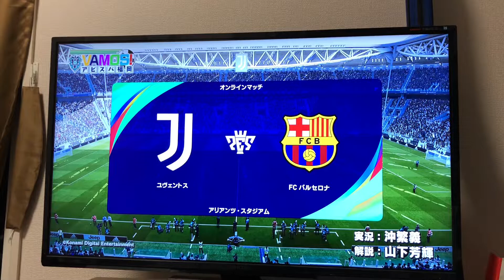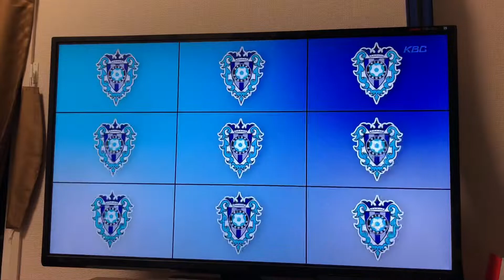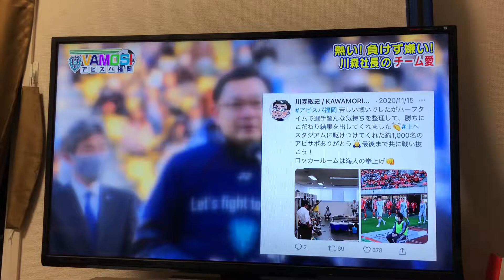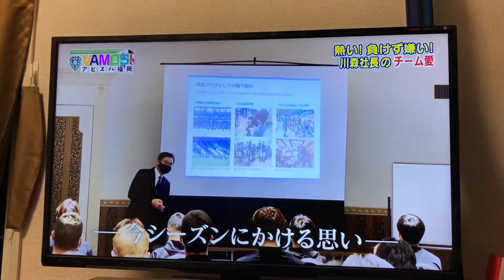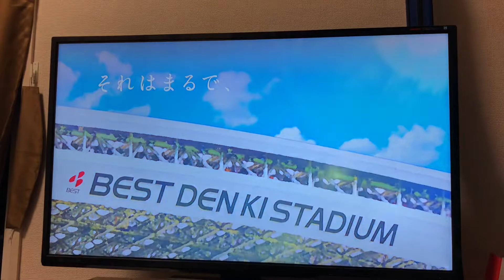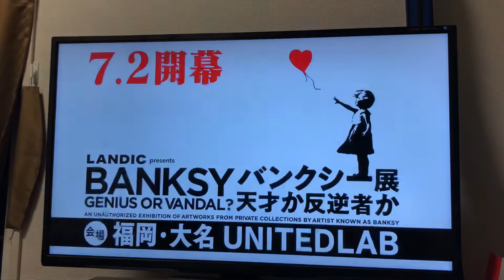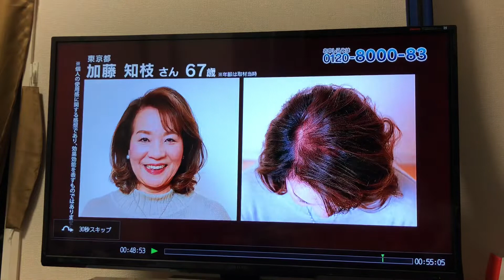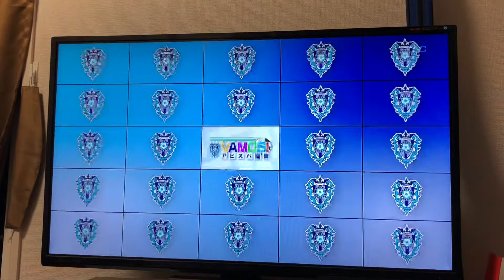アビスパ4